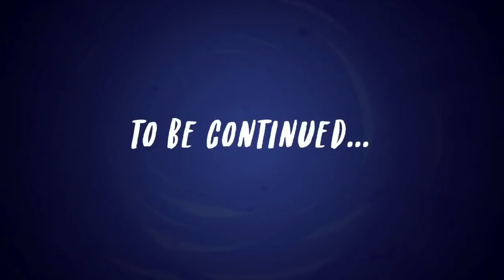'Запрос Frenemy' 🍎 Коллекционеры дружбы 🎢 Часть 2 | MLP: Equestria Girls Russia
Редкость начинает ощущать давление своей новой работы, когда ей приходится готовить несколько костюмов для шоу. Тем временем Виньетт убеждает Mane 7 выступить на первом параде позже той ночью, но когда Флаттершай перестает казаться плохой девушкой на сцене, Виньетка берет фотографию с нуля на специальном мобильном телефоне.

Ознакомьтесь с новыми эпизодами серии My Little Pony Equestria Girls каждую пятницу утром в 10:00 по восточному стандартному времени!